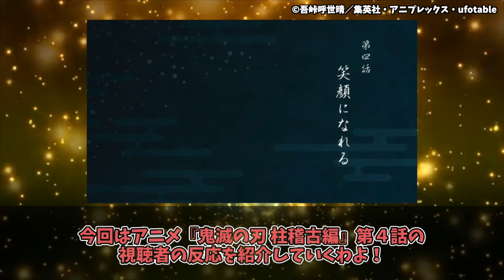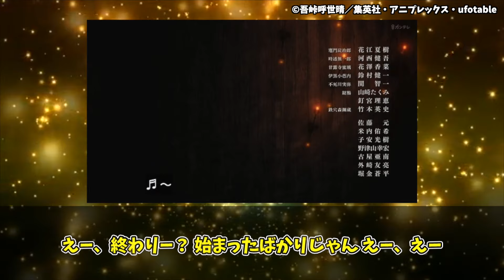【鬼滅の刃 柱稽古編 第四話】霞柱時透無一郎のコロコロ変わる表情に目が離せない！アニメ最新話•視聴者ゆっくり反応集！！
⚠️一部漫画・小説のネタバレあります、ご視聴の際はご注意ください

▼動画の内容
アニメ最新話　４話のネットの反応集

楽しんでご視聴頂ければ幸いです(^^)
コメント欄での感想待ってます♪

一緒に鬼滅の刃 柱稽古編を盛り上げていきましょう( ´ ▽ ` )

▼出典・引用

また、頻繫に画像や効果音を使用し、単調な繰り返しの多いコンテンツにならないように制作しております。

動画に関してはガイドラインを遵守しております。